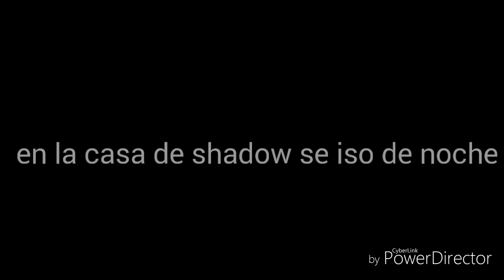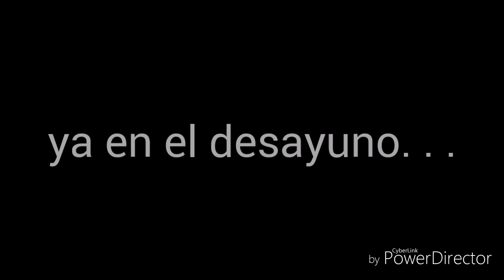(SONADOW) el intrepido gato que se enamoro~ Cap 7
Sigue adelante el proyecto "Serie" Yeiiiii

Marte sonadow.